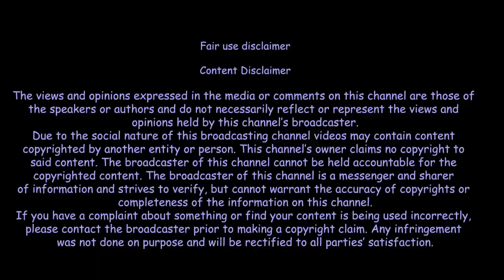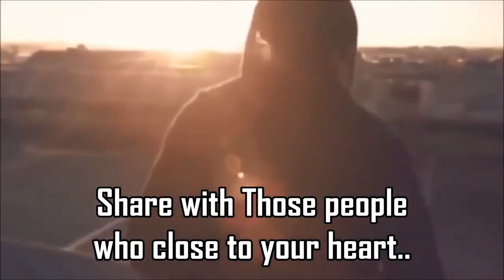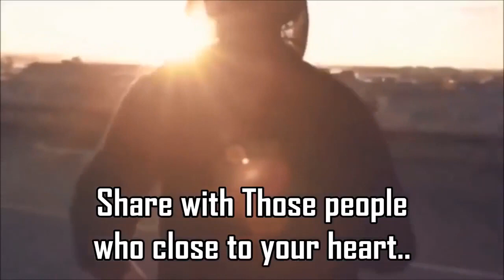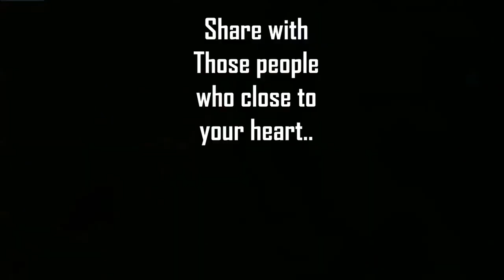Monday daily testing